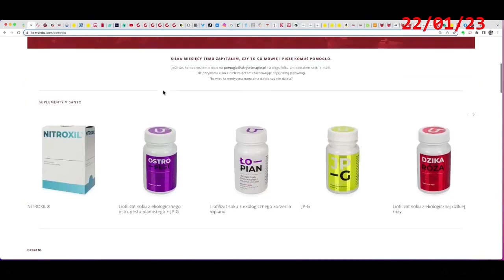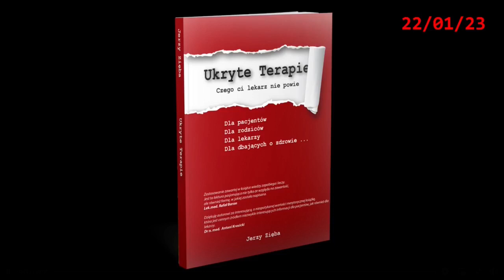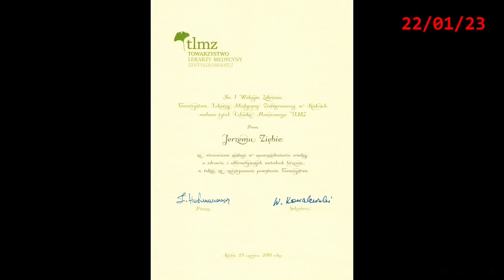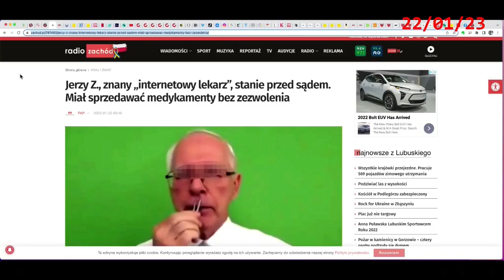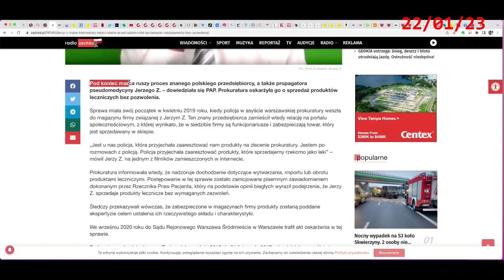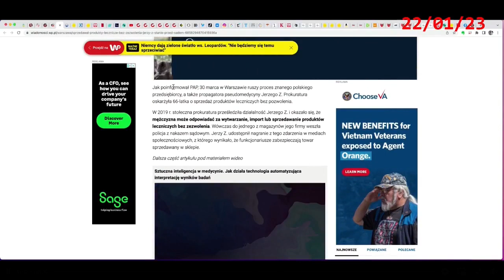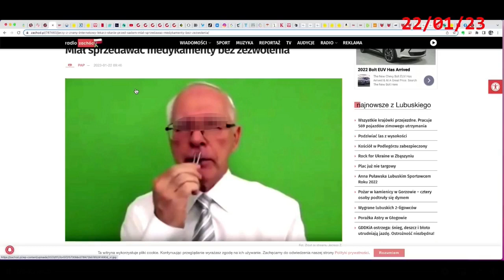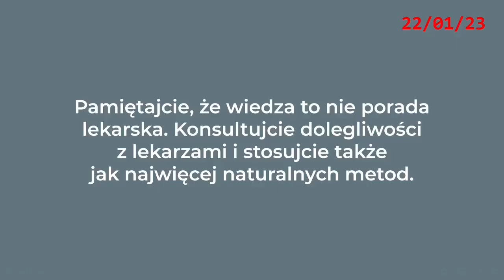Jerzy Zięba o walce z systemem i kłamstwach medialnych